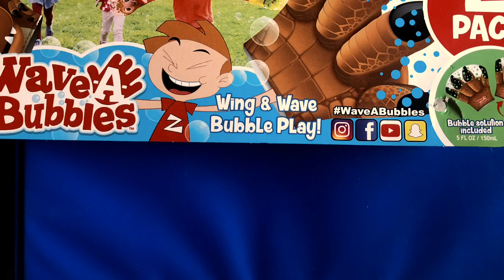Our cheap find!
Super fun